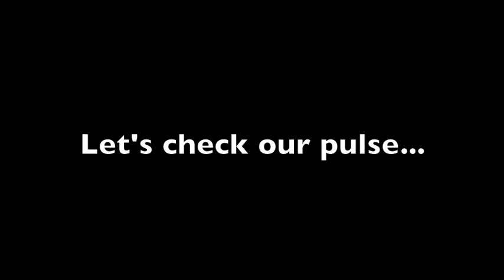Pulse - Congregational Survey 2012